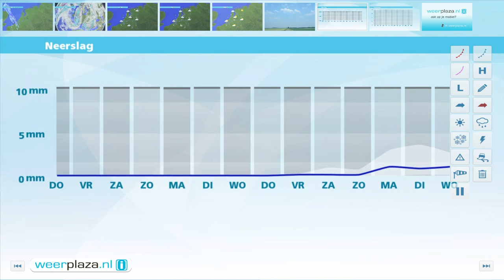Weerbericht woensdagmiddag: Donderdag geregeld zon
In het zuidwesten is het bewolkt en valt er soms nog een spatje regen. Elders is het droog en in het oosten en noordoosten schijnt soms de zon. Het wordt 6 tot 9 graden en de zuidoostenwind is matig tot krachtig. Komende avond en nacht is het overal droog en zijn er soms brede opklaringen. Het kwik daalt naar 2 tot lokaal -2 graden. Morgen is het een droge dag met op veel plaatsen ruimte voor de zon, maar ook wat sluierwolken. Het wordt 8 tot 10 graden en de oostenwind is zwak of matig van kracht.